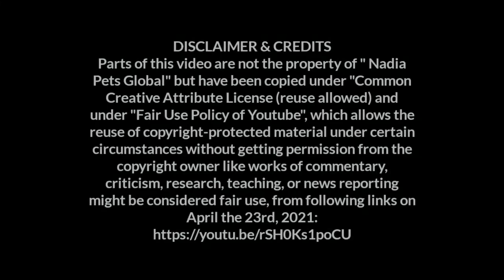Funny Fights bw Cats & Dogs